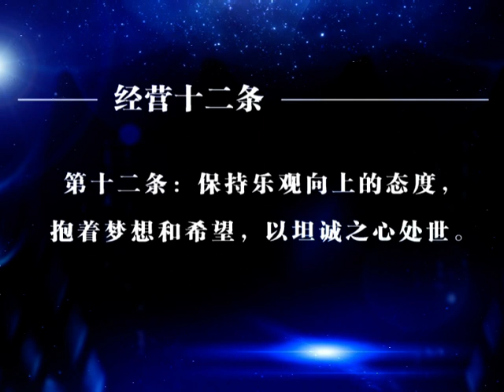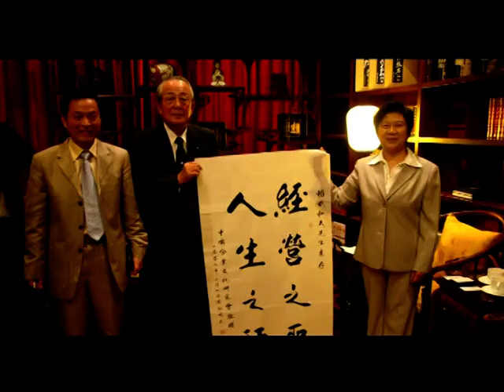稻盛和夫访谈演讲系列视频2：稻盛和夫经营哲学十二条6